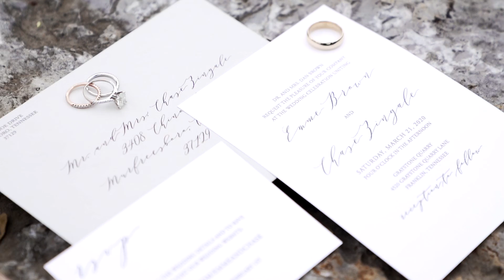|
Elegant Wedding in Nashville TN, Graystone Quary